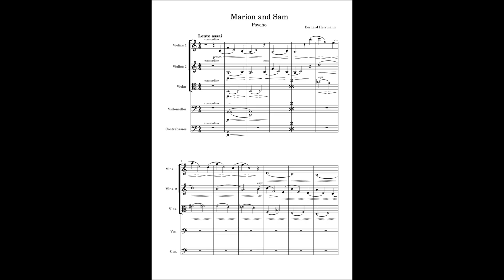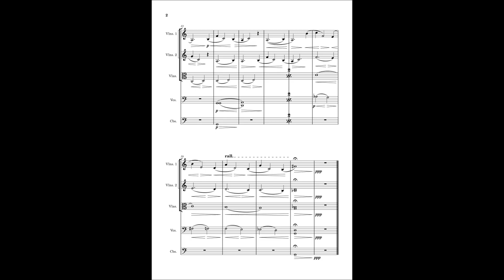Sam and Marion - Psycho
Composed by Bernard Hermann
MuseScore Studio 4
Strings - VST plugin - Spitfire BBC Symphony Orchestra Discovery